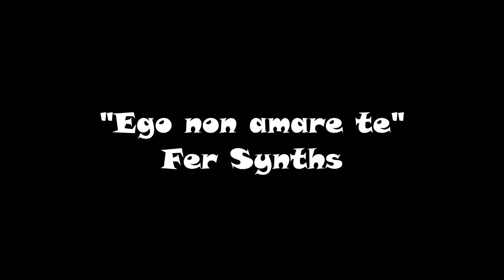Fer Synths "Ego non amare te" Electronic Music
Electronic, Ambient, Instrumental Music composed by @FerSynths